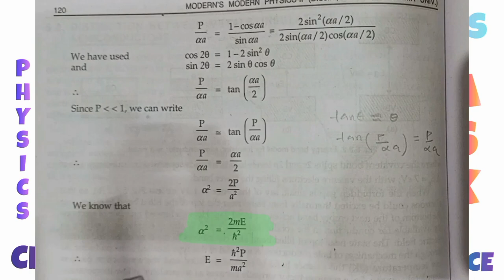Question based on Kronig Penney potential | Band Theory Of Solids.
Solved Examples
Prove that for the Kronig Penney potential with P much much less than 1, the energy of the lowest energy band at k = 0 is
E = h²/4π² P/ma²